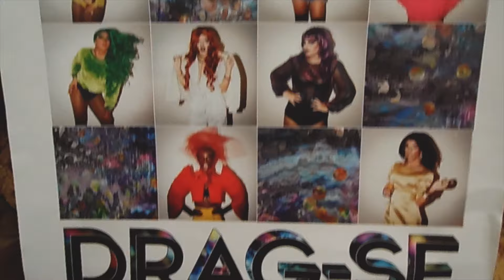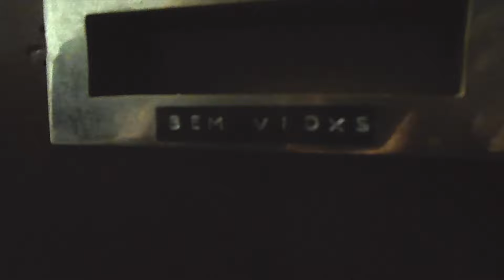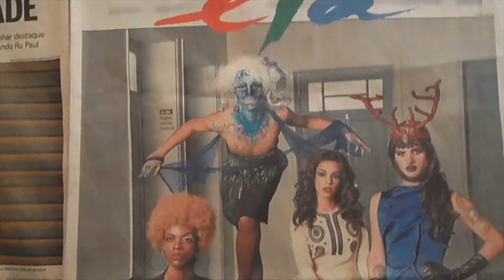Migas, Sobrancelha Azul e Adore Delano | Tá, Querida!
Fiz meu primeiro Daily vlog em um sábado que passei com as manas do coração e fui no show da Adore Delano.